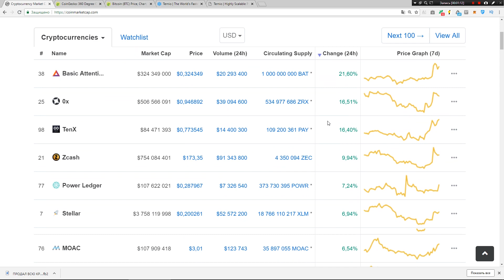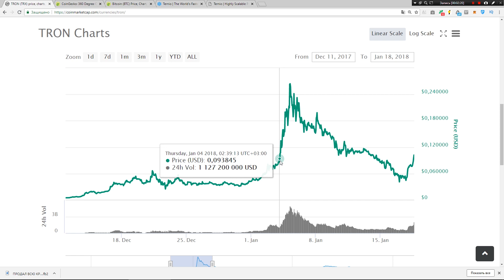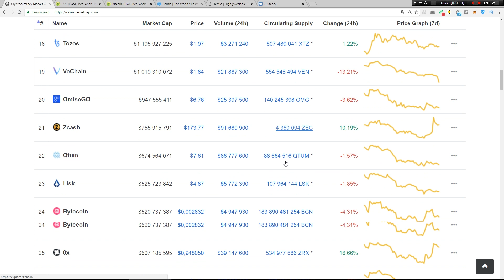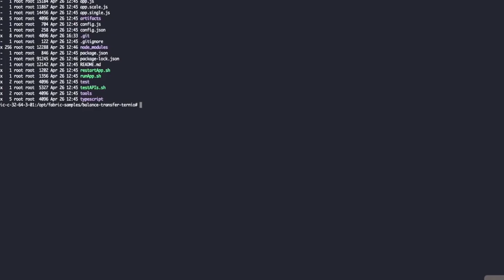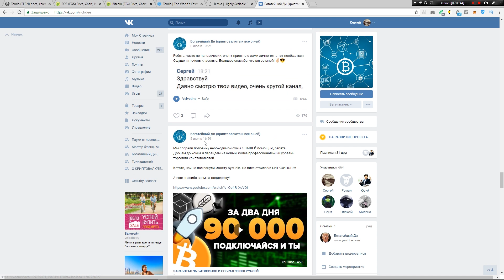Я ПРОДАЮ СВОЮ КРИПТОВАЛЮТУ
БИТКОИН: 1BydH1y6EAEHfY7DUAwZpj8sisu5fwtD9n
ЭФИР: 0xa61a3c264f4ce876c9f10eab4af0bf0179efb4d3

Как правильно себя вести на медвежьем рынке? Не продавайте свою криптовалюту по невыгодным для вас ценам!!! Фиксируйте прибыль, когда есть возможность!